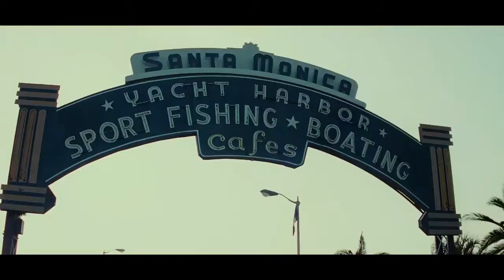No pots parar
PiRATS (1994)

Enregistrat als Estudis: Bloody Sunday
Tecnics de sò: Miquel Angel Nuñez i Jesus Rovira
Produït pel Xitu

DM 051 LP

Imatges de la pel·lícula: Forrest Gump (1994) "I just felt like running"